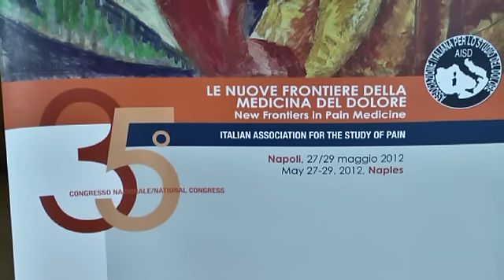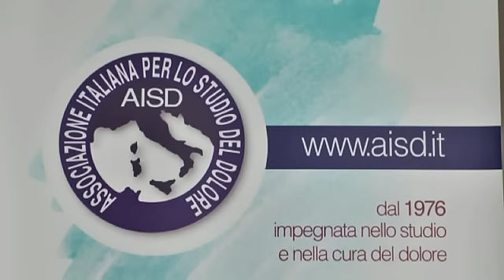Terapia chirurgica della nevralgia del trigemino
Intervista alla Dr.ssa Vitalba Vitale, Direttore unità operativa di medicina del dolore, Ospedale di Stato, Repubblica di San Marino